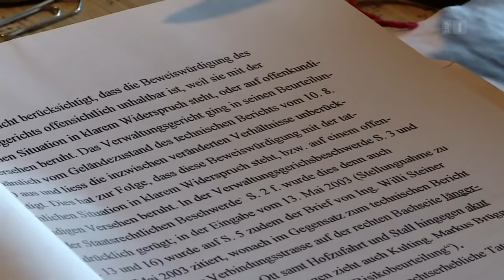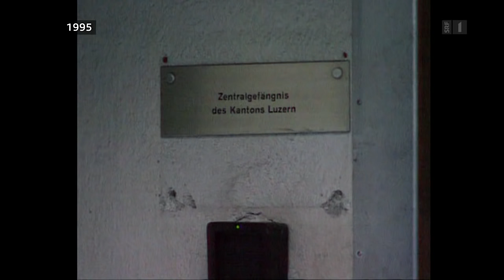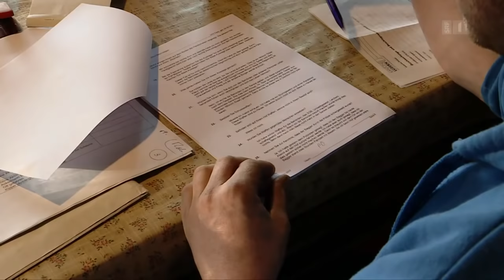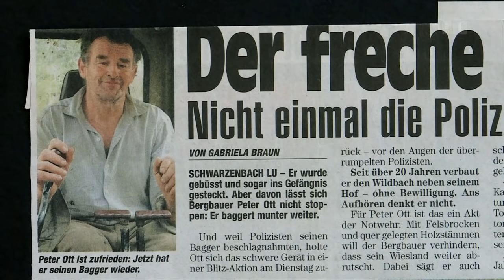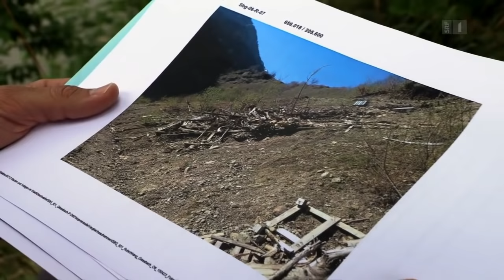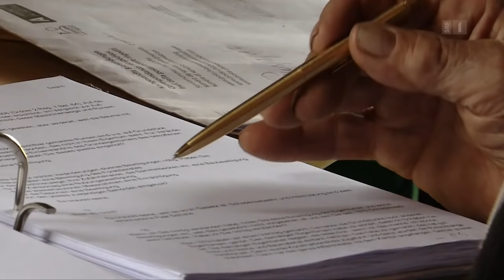Erbitterter Streit im Giessbachtobel | Überschwemmungsschutz Wildwasser (2/2) | Reportage | SRF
Seit 30 Jahren sind der Bergbauer Peter Ott und die Behörden im erbitterten Streit: Im Giessbachtobel reisst der Giessbach  immer wieder Stücke von Otts Land weg. Für den Kanton wäre eine umfassende Bachverbauung zu teuer – deshalb macht es der Bauer selbst. Und das hat ihn bereits dreimal ins Gefängnis gebracht.

Der Giessbach, ein Wildbach am Pilatus, bildet auf einer Länge von 600 Metern die Liegenschaftsgrenze zu Peter Otts Bergbauernhof: ein tiefes Tobel, in welches die Erosion immer wieder Stücke von Peter Otts Land stürzen lässt.

Für den zuständigen Kanton würde eine Bachverbauung Millionen kosten, unverhältnismässig viel nur wegen des kleinen Bergbauernbetriebs. So hat der Schwarzenberger Bauer vor über 30 Jahren angefangen, den Bach selbst zu verbauen, die Hänge zu stabilisieren. Doch das verstosse gegen das Gesetz, sagen die Behörden. Dreimal musste Ott deshalb in den letzten Jahrzehnten ins Gefängnis, teils monatelang – auch weil er für seine Verbauungen Bäume aus den Wäldern der Nachbarn genommen hatte. Zwölf Bagger holte die Polizei in dieser Zeit beim Bauern, den vorerst letzten im Januar 2018, und noch mehr Kettensägen.

Alle Beteiligten sind davon überzeugt, in diesem Konflikt richtig zu handeln – das Resultat ist ein Versagen der Vernunft, stellt Autor Beat Bieri fest: In drei Jahrzehnten ist es nicht gelungen, einen Ausgleich zu finden zwischen dem legitimen Bedürfnis des Bergbauern, sich vor Landverlust zu schützen, und dem Anspruch des Staates auf Durchsetzung seiner Regeln.

 👇 Mehr zum Thema Dokus & Reportage gibt es hier:
👥 SRF Dok auf Facebook: